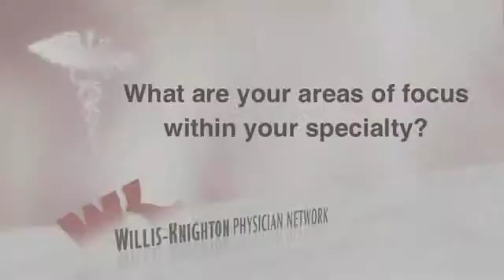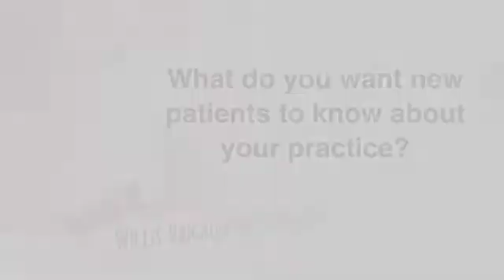Christopher L. Shelby, M.D. - Ophthalmology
Eye surgeon Dr. Shelby is a Shreveport native and a graduate of Texas A&M University. He returned to Shreveport where he earned a medical degree from LSU School of Medicine in Shreveport, serving his internship and residency at the same institute.

After establishing his practice at WK Pierremont Health Center, he opened the Pierremont Eye Institute in 2003. Dr. Shelby performs all his cataract surgery at WK Eye Surgery Center located in WK Eye Institute. In 2012 Dr. Shelby became the first surgeon in Louisiana to be certified to perform laser cataract surgery using the LenSx Femtosecond Laser located at WK Eye Surgery Center. He provides his cataract patients with the latest advancement in cataract surgery using the LenSx laser along with Premium lens implants, reducing and possibly eliminating patients’ need for glasses.

Dr. Shelby has been performing LASIK since 2004. In 2012 with the opening of the new state of the art WK Refractive Surgery Center located in WK Eye Institute, that houses the FS200 Aqua and Allegretto Wavelight-Q lasers, Dr. Shelby is able to offer his patients the latest advancement in LASIK technology.

Dr. Shelby teaches cataract surgery to LSU ophthalmology residents at the Overton Brooks VA Medical Center. He also trains fellow ophthalmologist on the LenSx Femtosecond laser.

Dr. Shelby is certified by the American Board of Ophthalmology. He is a member of the Shreveport Medical Society, American Academy of Ophthalmology, American Society of Cataract and Refractive Surgery and the Europeon Society of Cataract and Refractive Surgery.

His interest in surgery is no surprise to those who know him well because he is the son of pioneer heart surgeon Dr. Stan Shelby. The younger Dr. Shelby and his wife Carolyn, are proud to call Shreveport “home” for themselves and their three children.

Dr. Shelby specializes in:
- Cataract Surgery
- LenSx – laser cataract surgery
- Multifocal Lens Implants, Astigmatism correcting Lens Implants, Monovision Lens Implants
- All laser LASIK